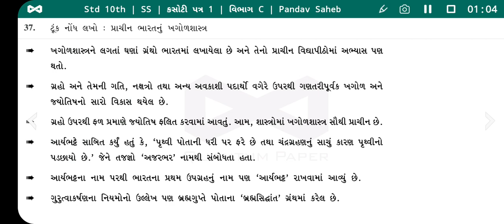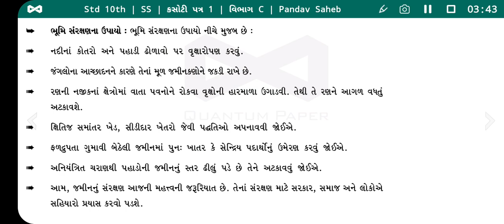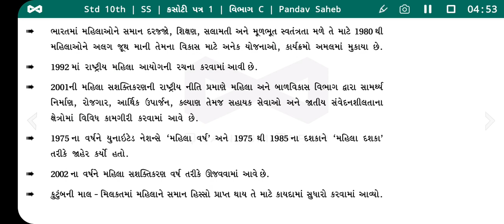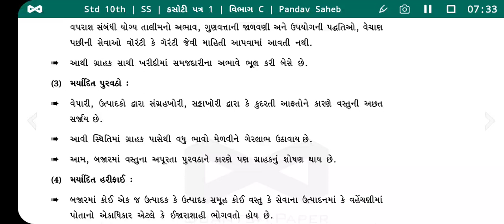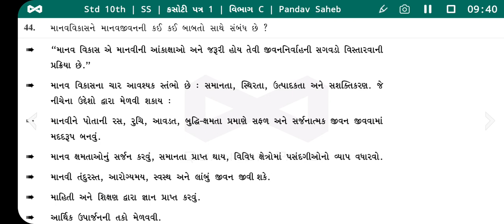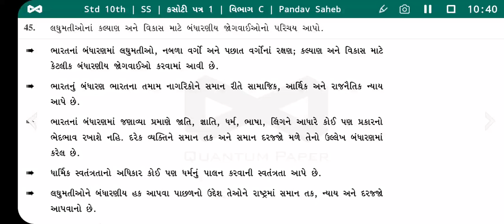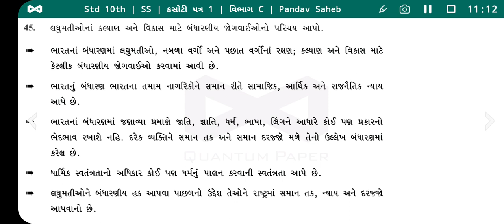પેપર સોલ્યુશન ધોરણ 10 સામાજિક વિજ્ઞાન | કસોટી પત્ર 1 | વિભાગ C | 3 ગુણના પ્રશ્નો | Pandav Saheb